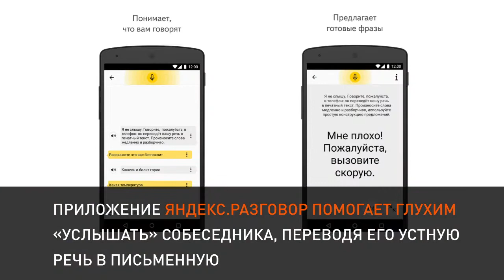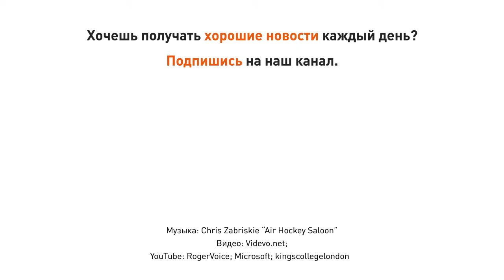Голосовые технологии для социальных приложений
Голосовые приложения своим появлением сразу закрыли ряд проблем социальной сферы. Это касается не только помощи людям с ограниченными возможностями. Где еще могут найти применение голосовые приложения?